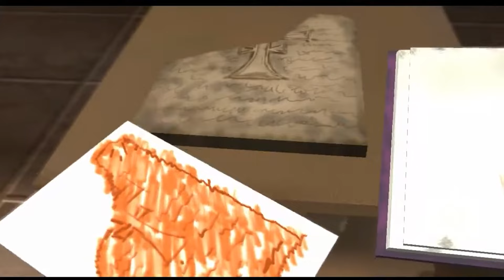É tão bom QUANTO você se LEMBRA - LEGO Indiana Jones 1 (Parte 3)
, Indiana e Marcus encontram o contato de Donovan, a Doutora Elsa Schneider. Ela é uma colega de Henry, e juntos vão começar sua busca. E Indiana e Marcus acabam na biblioteca, onde o diário de Henry acaba indicando a localização da cripta secreta do Senhor Richard. Na esperança de encontrar uma pista do paradeiro de... Eles encontram uma marca na entrada da cripta, levando Indiana e Elsa para se aventurarem por dentro. Eles atravessam os túneis escuros e cheios de óleo da Cripta para poderem encontrar o túmulo de Sir Richard. Indiana completa a cópia, mas membros de uma Irmandade dedicada a proteger o segredo do Graal acabam acendendo o óleo nas criptas, explodindo tudo. 'Saia de cima que vai explodir, pode anotar o que eu tô dizendo.'

Segunda fase: O resgate no castelo.

Indiana e Elsa se aventuram até o castelo alemão, onde Indiana engana o Mordomo da entrada trocando de roupa com Elsa. Após uma breve luta com os soldados alemães, Indiana e Elsa invadem a cela de Henry, onde um alemão chamado Coronel Vogel rouba o diário de Indiana. O cara quando é um desgraçado ladrão, né? É uma desgraça esse filho da Elsa revela que está conspirando com o Coronel, traindo a confiança de Indiana, colocando tanto ele como Henry presos. 'Tá tudo preso, seus cabrões, toca aqui para fora.' Então, Indiana acaba se libertando, tanto ele como o seu pai, com um Candelabro, e a dupla pai e filho lutam pelo Castelo, desmontando vários blocos da maneira mais Lego que você possa imaginar. Após enfrentar um operador de rádio inimigo e enganar alguns guardas com disfarces, Indiana e Henry acabam escapando.

Parte três: A fuga da motocicleta.

Indiana e seu pai acabam entrando em uma garagem com motocicletas. Eles pulam em algumas motos e aceleram para longe da leir. Eles ficam percorrendo o campo alemão tentando alcançar um campo de dirigíveis, onde os soldados alemães ficam perseguindo e lutando constantemente com o Coronel Vogel. Antes de chegar no campo, Indiana se disfarça de oficial inimigo para poder se infiltrar no acampamento com o diário, sobre as ordens de seu pai, ele acaba encontrando Elsa, não a lerigo, que é forçada a entregar o diário.

Fase quatro: Problemas no céu.

Tentando escapar da Alemanha ou pegar uma carona de um Zepelin, Indiana e seu pai são descobertos pelo Coronel Vogel. Vogel eventualmente é expulso do zepplin, mas os pilotos tentam enviar Indiana de volta para Alemanha. Então, Indiana e Henry fogem através de um biplano suspenso pelo zeppelin. Só que Indiana acaba pilotando muito mal, e eles acabam caindo em uma simples fazenda, de uma maneira bem irônica. Além disso, os pilotos inimigos estão voando em cima tentando impedi-los de escapar. Eles têm que contar com sua inteligência e ousadia para poder se defender dos Aviões atacantes. Claro, eventualmente ambos os aviões são dispensados de maneira cômica, e com Indiana e seu pai chegando aqui em segurança.

Fase final: O templo do Graal.

Indiana, seu pai, Salá e Marcus seguem para o Canon de Lua Crescente, onde o Santo Graal está escondido. Henry é atingido por conta dos ataques de Donovan, deixando Marcus para cuidar dele enquanto Indiana e Salá enfrentam os desafios de quebra-cabeça do Canyon, sendo forçados a acabar encontrando o Graal para poder consertar o Henry. Ao encontrar o Santo Graal, Indiana acaba encontrando o Cavaleiro do Graal que o guardou e esperou por alguém digno de sucedê-lo e ser dono do Santo Graal. Donovan tenta escolher o verdadeiro Graal entre vários falsos, mas acaba escolhendo um falso e falha no teste do Santo Graal que faz o efeito contrário.